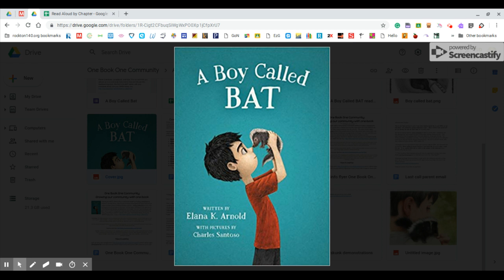Chapter 2 A Boy Called BAT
Mrs. Littlefield, Rockton 140 school board president, reading Chapter 2 from A Boy Called BAT